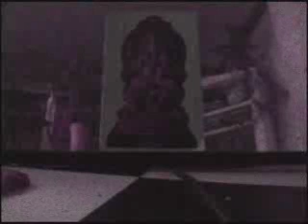2010-07-31 Uncle Chevy Meets 69 and Rico - Summerday.wmv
UncleSheavy Video's@2010